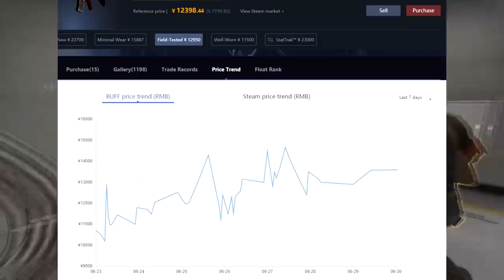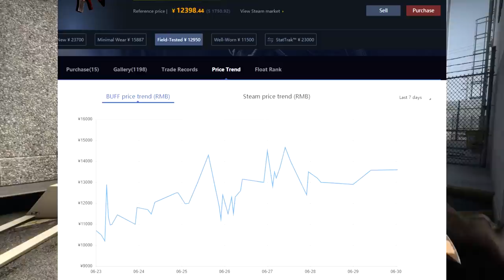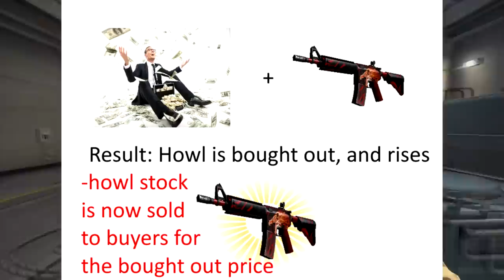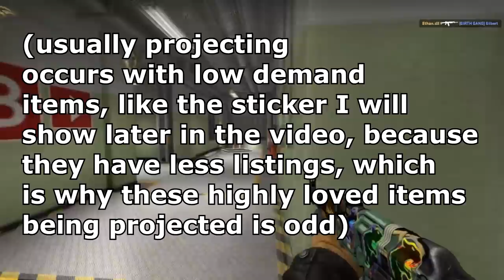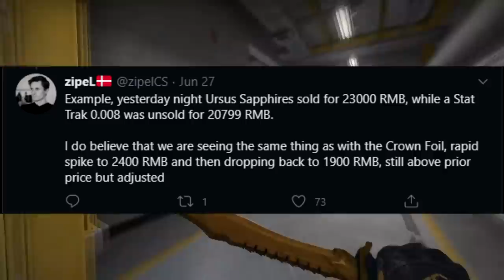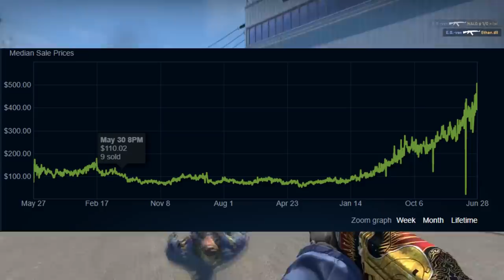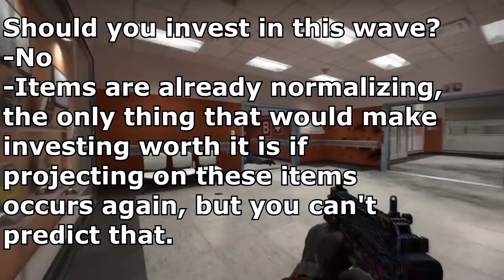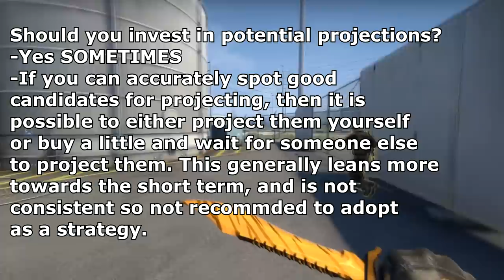CS:GO HIGHTIERS SKYROCKETING | But Why?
Some items have been skyrocketing on buff recently, but the question is: Why? In this video, we explore the concept of projected items and try to figure out why exactly these hightiers are inflated so much.

//SOCIALS:
SOCIALS\\

//NALO
NALO\\